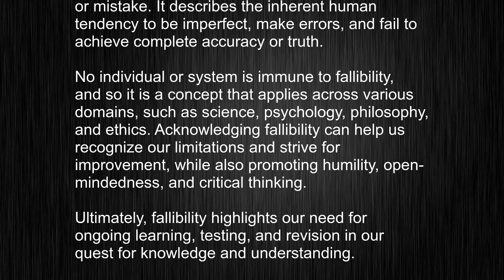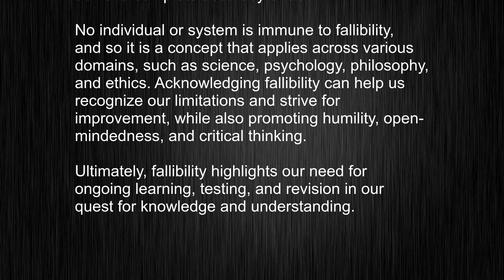What's the meaning of "fallibility", How to pronounce fallibility?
This video tells you what "fallibility" means, how to pronounce it, provides a pronunciation guide and an accurate definition.
   00:00 Pronunciation
   00:24 Meaning

   - What is the meaning of fallibility
   - How to say fallibility
   - What is the definition of fallibility
   - How to pronounce fallibility

   Visit our free audio/video dictionary tutorial to learn how to correctly pronounce words/names and to learn their meanings, definitions, just like fallibility definition and meaning in Merriam-Webster, fallibility definition and meaning in Collins English Dictionary, fallibility definition and meaning in The Oxford English Dictionary, fallibility definition and meaning in Longman Dictionary of Contemporary English, fallibility definition and meaning in Cambridge Advanced Learner's Dictionary, and more.